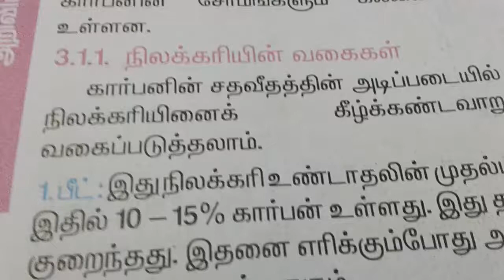TNPSC Chemistry - நிலக்கரியின் வகைகள்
Tnpsc chemistry - types of coals